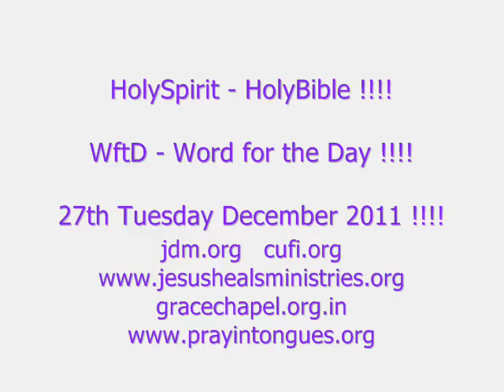Jesus and Us All are Married !!!! - Word for the Day !!!! - 27th Tuesday December 2011 !!!!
THIS VIDEO IS ME APOSTLE PROPHET EVANGELIST PASTOR

TEACHER VINAY JACOB JOHN READING FROM THE HOLY

BIBLE FROM -      Isaiah 54: 5           Malachi 2: 14

Ephesians 5: 25 and Hebrews 13: 4 !